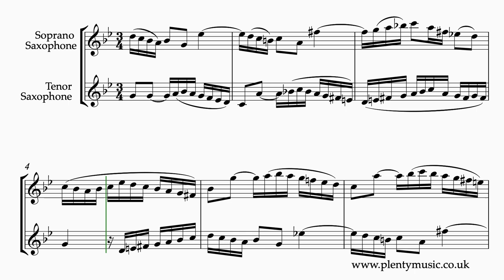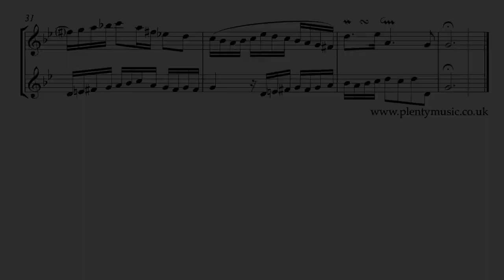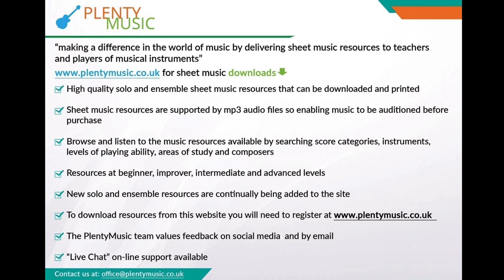J.S.Bach | Invention 9 arr. soprano & tenor saxophone duo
J.S. Bach’s Invention 9 BWV780 arranged for soprano and tenor saxophone duo sounding in the key of F minor is a challenging invention to play particularly from the note reading and voice leading point of view. sheetmusic & accompaniments download

A legato playing approach is required in the playing in what is a slow tempo and melancholy movement.

There are many accidentals to read and it is easy to make music reading errors. The octave range between the parts has been maintained wherever possible but some compromises have been made with octave displacements in the tenor saxophone part. This is an excellent movement to encourage good intonation in duet playing.

A legato playing approach is required in the playing in what is a slow tempo and melancholy movement. Playing the G minor scale in both its melodic and harmonic form will be good preparation for playing this movement.

In the sheet music score the ornaments are indicated but do not sound.

The sheetmusic video plays back at 56 quarter note or crotchet beats per minute.

Accompaniments are in place allowing saxophone players to participate in ensemble activities as part of practice routines. The soprano saxophone sounds on one side of the stereo channel and the tenor saxophone on the other. The accompaniment tracks play back at 54, 56, 58, 60, 62 & 64 quarter note (crotchet) beats per minute. There is a two bar count in /click track at the beginning of the accompaniment tracks.

In the keyboard video score, which saxophonists may wish to refer to on the PlentyMusic YouTube channel ornaments have been written out as they sound in the realisation to represent exactly what is being played.

The principle behind J. S. Bach’s two part inventions is to take a musical idea or motive and then process it following the rules of good contrapuntal writing using the compositional processes of the baroque and at the same time referencing the closely related keys in the key system. Inversion, repetition, sequence, transposition, rhythmic augmentation & diminution amongst other processes are evident in Bach’s inventions as most other music of the baroque period.